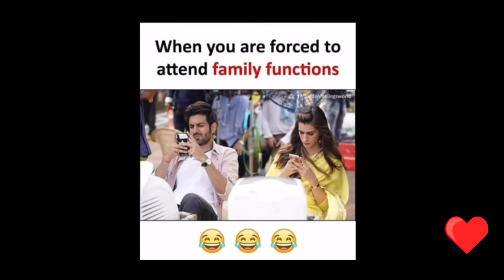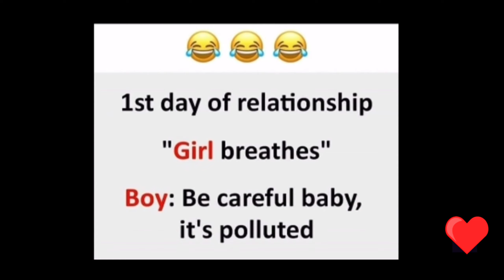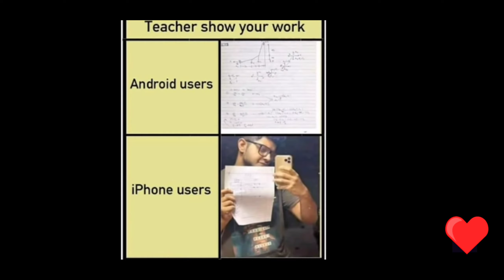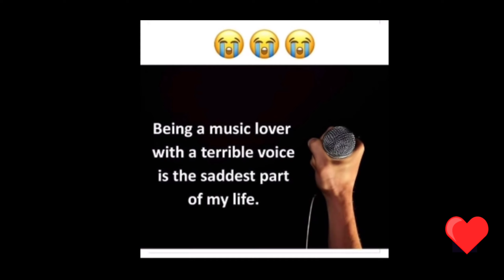FUNNY MEMES COMPILATION||NEVER STOP LAUGHING 😂||MEME LORD'S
watch my new video's and please support need
a better support from you guys
❤️ needed ❤️❤️❤️
latest funny pictures and memes